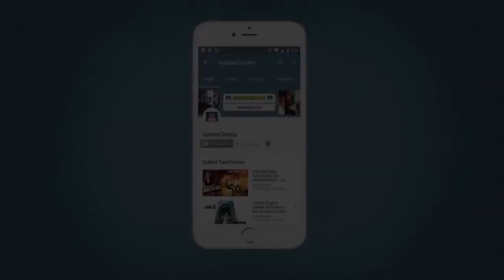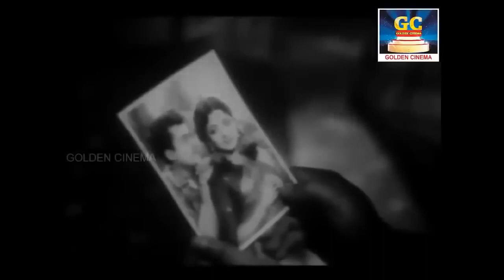கண்ணதாசன் சோக பாடல்கள் Kannadasan Soga Padalgal Kannadasan Sad Songs|Kannadasan Songs HD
Movies
ShortFilms
Special Programs
Events
Movie News